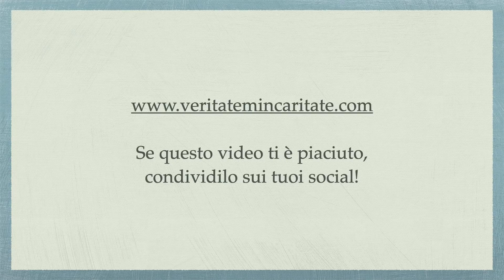Maria vive con Gesù, don Clemente Barbieri - p.Giorgio Maria Faré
Meditazione di Padre Giorgio Maria Faré: “Maria vive con Gesù, don Clemente Barbieri”
19 maggio 2021.